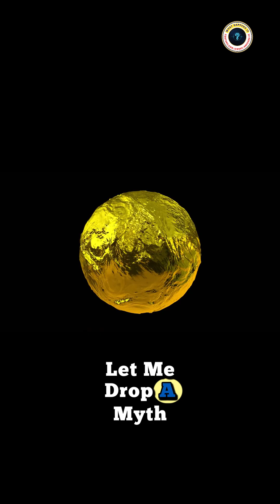The Real Color of the Sun — Why It’s Not Yellow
You see a yellow Sun, but is that its true color? Through Earth’s atmosphere, the Sun looks yellow or red at times—but in space, it’s white. Discover why our skies tint its hues, how peak emission works, and why “yellow dwarf” isn’t about color. Drop your guess: what color would you see it from another planet with no atmosphere?